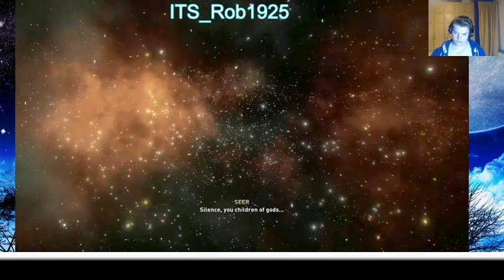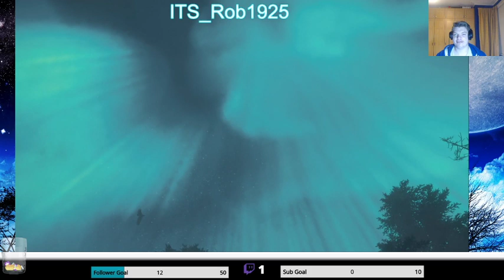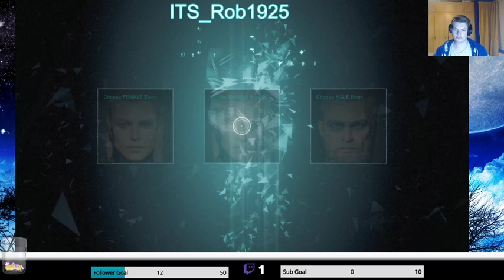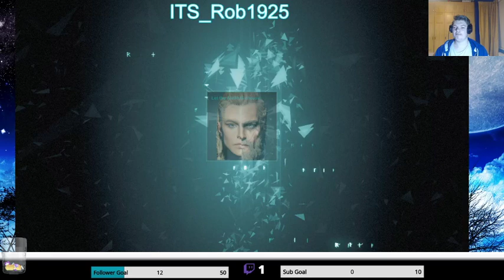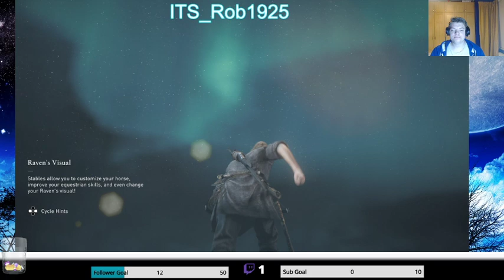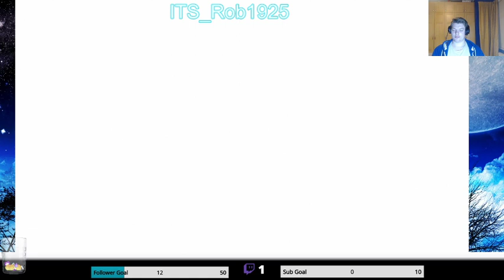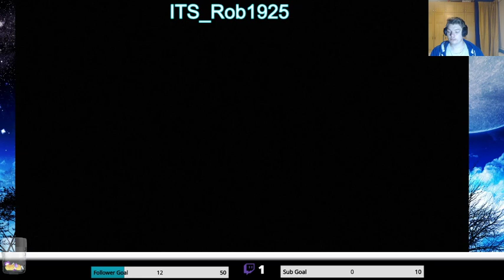Assassin's Creed Valhalla part 1